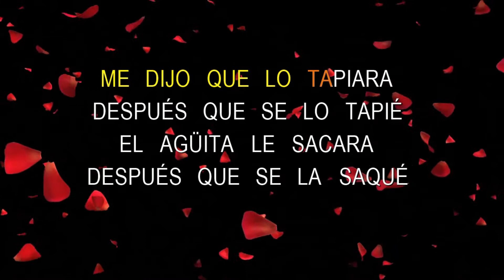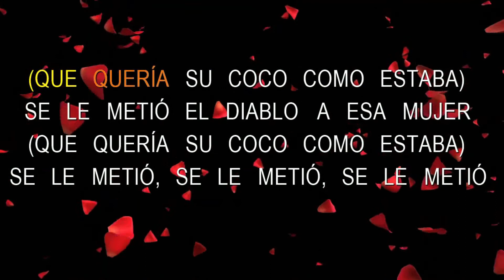El Coco - Grupo Niche - Karaoke HD Demo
Modifique este Demo para que la lirica siempre se lea en la primera linea y no haya que aprenderse la cancion de memoria.

Tal Como lo exprese, he empezado a preparar demos de algunas canciones y si uieren la version completa utilizamos los correos electronicos. Esta decision es solo para algunas canciones que en el futuro no puedo monetizar por YT.